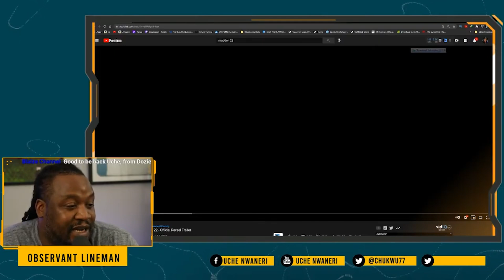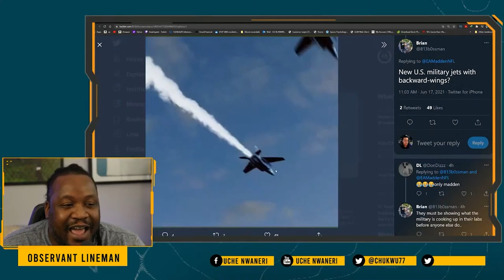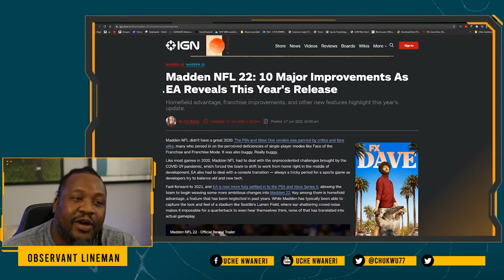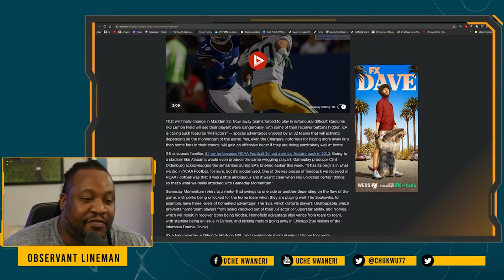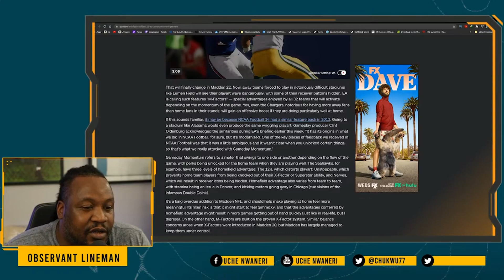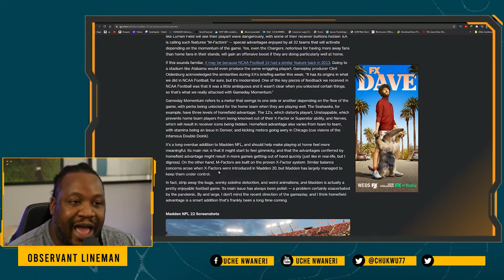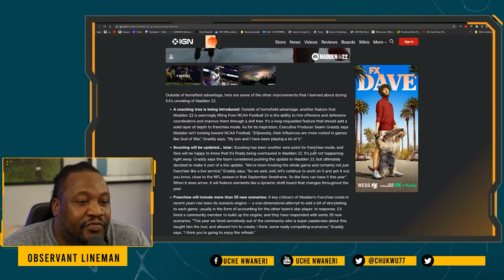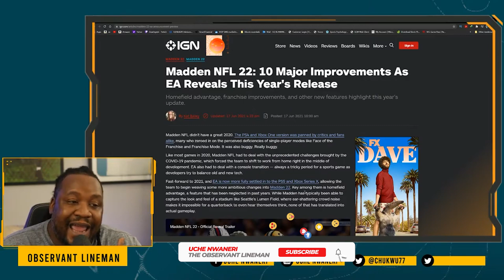EA Sports Madden 22 revealed. "Major Improvements" or gimmick filled smoke screen?